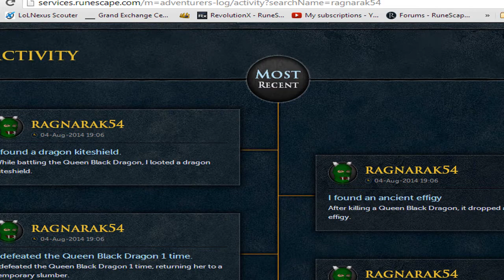Finally Back, Along with Gainz!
Hopefully I can get back to my once a day/every other day upload schedule now!